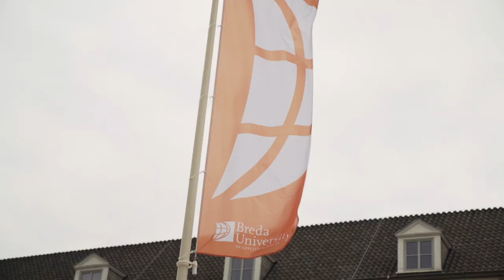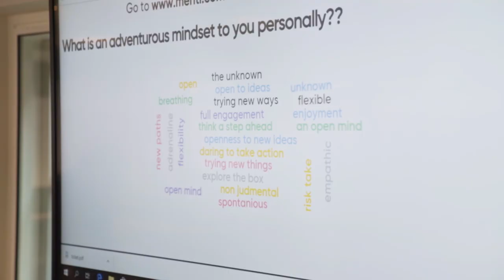Design Thinking | The next step | Breda University of Applied Sciences